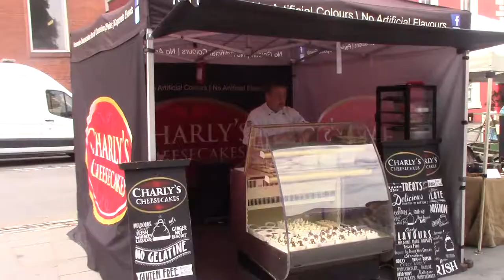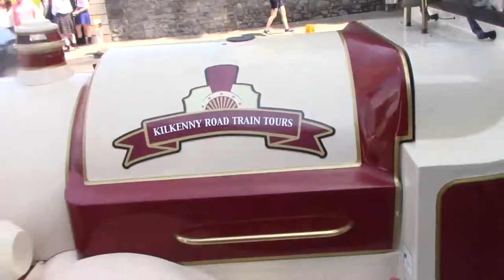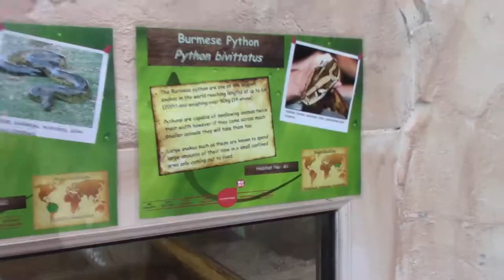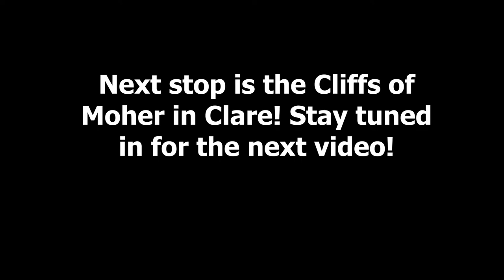Ireland Day 4: Kilkenny Castle & National Reptile Zoo |Glocke Clan Vlogs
Hi everyone! We're Aisling, Gavin, Ethan and  Nathan, and together we are the Glocke Clan! Today Aisling and Gavin explored Kilkenny, while Aisling conquered her fear of spiders.